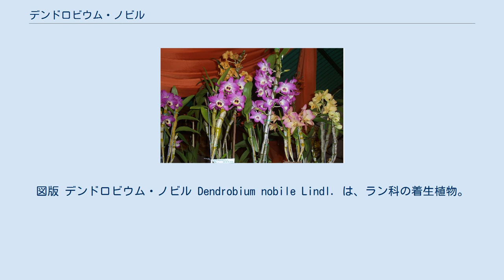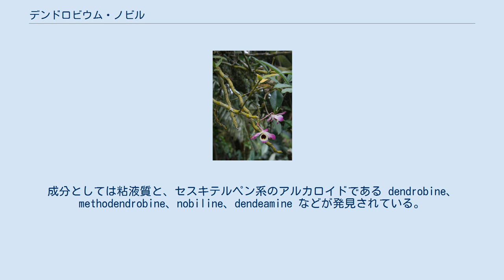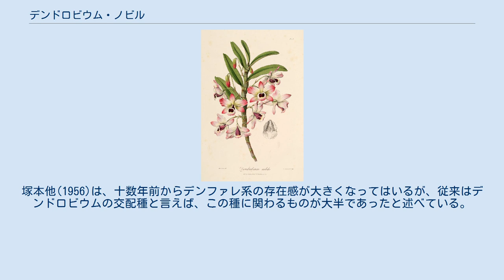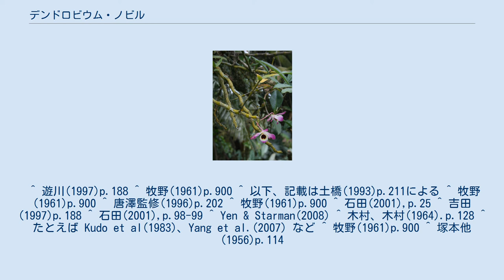デンドロビウム・ノビル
図版 デンドロビウム・ノビル Dendrobium nobile Lindl. は、ラン科の着生植物。
洋ランのデンドロビウムの代表的な種であり、交配親としても重要なものである。
 本種はインドや中国南部などに広く分布するラン科植物で、日本のセッコクなどに似て、遙かに大きくなる。
花は白に紫を帯びて美しい。
 本種は古くから生薬として使われた。
それ以上に洋ランとしても有名で、もっとも代表的なデンドロビウムである。
また交配親としても重要で、本種を中心とする交配品種群をまとめてノビル系という。
 学名の読みとしては、たとえば遊川(1997)などはノビレを当てているが、本種が園芸植物としてこの名で広く流通していることから上掲の名を取った。
和名としては牧野(1961)はコウキセッコクとデンドロビュウムの2つを取り上げている。
前者は学名の直訳で彼が命名した(1913)もの、後者は属名から直接に起こしたものである由。
木村、木村(1964)も前者を使用している。
ただし、現在ではこれらの和名を見ることはまずなく、上記の遊川(1997)もこれに触れてはいない。
 着生の多年生植物。
茎は高さ30-60cmで多数が束になって生じる。
茎は狭紡錘形、肉質で汚緑色をなし、節間はやや短くて2cm程度、葉鞘は次第に白茶色になってこれを包む。
葉は基部を除いて節ごとに生じ、葉身は長楕円形で長さ7-11cm、幅1-3cm。
二年目で脱落する。
 花は、普通は落葉した茎の、上半分の葉腋それぞれから出る。
短い花茎の上に2-4花を総状につける。
花は蝋質で芳香がある。
花は径が6-8cmで、萼片と側花弁は基部が白色で、先端の方から紫紅色を帯びる。
唇弁は中心部が濃栗色で外側は同心円状に白みを帯び、先端が藤色に色づく。
中央の濃色部はビロードのような肌合いとなる。
花の寿命は長い。
なお、花色には変異が多い。
 ネパール、シッキム、ラオス、タイ北部から中国南部に分布し、標高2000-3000mの高冷地を生育域としている。
 ただし、有名な原種の例に漏れず、本種も乱獲のため野外で自生や開花を目にする機会は少なくなっているという。
 着生状態で栽培したもの 樹上に着生し、斜上、あるいはやや垂れ下がるようにして生育している。
日当たりがよく、風の通る場所を好む。
 生育地は熱帯域ではあるが高冷地にあり、また雨季と乾季がはっきりしている。
4-10月の雨期は温暖だが最高気温は30℃をほとんど超えない。
また乾期である11-3月には気温が下がるが時に5℃になるものの平均気温は9-10℃と極端に冷え込むことはなく、霜や降雪もない。
この種は雨期の間生育し、乾期には休眠に入り、乾期の終わりから雨期のはじめに開花する。
花芽の形成には低温に一定期間経験することが必要とされる。
ある研究では低温は18℃より低い温度がよく、13℃・2週間の低温期間で花芽形成に十分である。
 中国などでは他の数種と共に薬用とされる。
また、洋ランとして古くから栽培され、交配親としても重視されてきた。
デンドロビウムと言えば、かつてはそれらをさした。
 全草を加熱乾燥するか、あるいは湯に浸けた後に乾燥させたものを金釵石斛（きんさせっこく）と呼ぶ。
漢方で強壮、強精、または美声薬として高貴薬とし、人参と並び称されるという。
成分としては粘液質と、セスキテルペン系のアルカロイドである dendrobine、methodendrobine、nobiline、dendeamine などが発見されている。
ただし、薬草の品質としてはホンセッコク D. officinale の方が良いとされている。
なお、これらの薬理成分については現在も多くの研究がなされている 大株仕立て ノビル系デンドロビウム この種は洋ランとして古くから栽培された。
牧野は本種を『温室にもっとも普通に栽培する』植物であると記している。
耐寒性が強いため、無加温でも室内に囲えば栽培可能であり、また栽培そのものが容易であることから安価に出回り、バルブ付きの挿花としても出回った。
開花させるには温室内に取り込む前に野外で冷気に当てる必要がある。
 この種自身も栽培されるが、近縁種との交配により非常に多くの交配品種が作られ、それらはまとめてノビル系と呼称される。
塚本他(1956)は、十数年前からデンファレ系の存在感が大きくなってはいるが、従来はデンドロビウムの交配種と言えば、この種に関わるものが大半であったと述べている。
これについては...